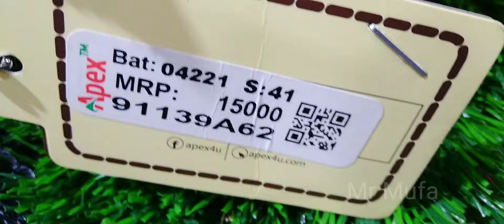15 Thousand Worth of Shoes 👟 Apex 🔥 Promo Video || 15k Price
Bondor Bazar Sylhet
Trending Shoes